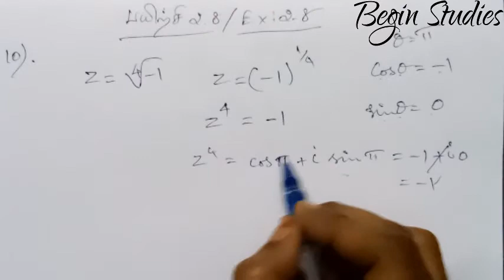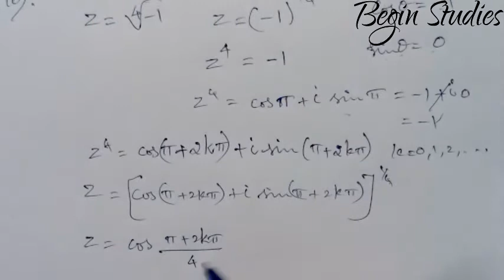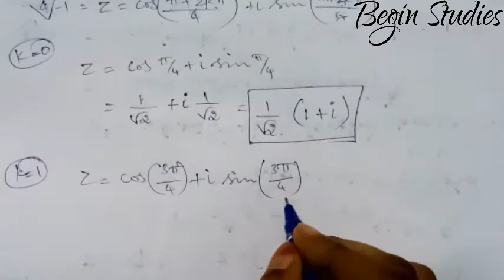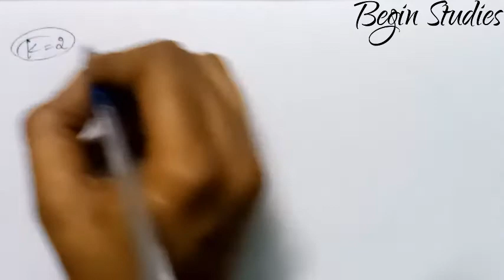complex number 12 ம் வகுப்பு கணிதம் பாடம் 2பயிற்சி -2.8 {10th}